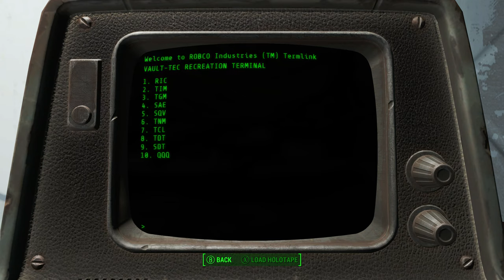Let's Play Fallout 4 Ep. 2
Today Oatsman hopes to start a diner where he serves slightly warm, empty coffee mugs.